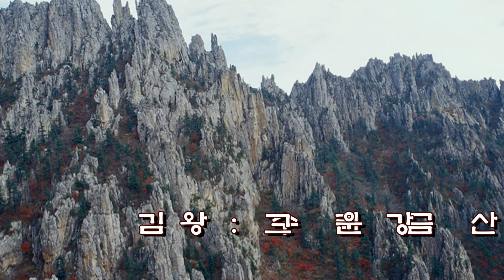김왕수(그리운 금강)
대경상록팬플릇연주단 발표회
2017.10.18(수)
대구 남구 청소년창작센터